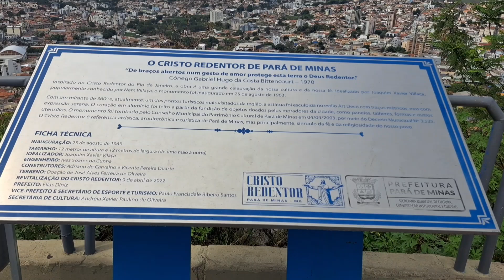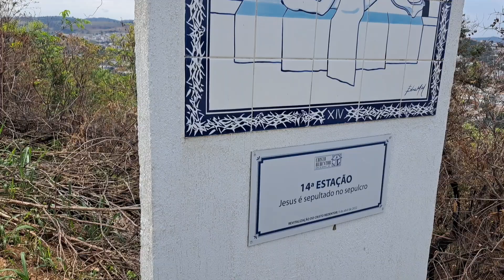Cristo Redentor em Pará de Minas - MG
Pará de Minas tem sua origem ligada ao deslocamento de aventureiros e bandeirantes à procura de ouro e pedras preciosas, no final do século XVII. O Município surgiu com a descoberta das minas de Pitangui, local que se tornou centro de migração e riqueza na área compreendida entre os rios Paraopeba, São João e Pará.